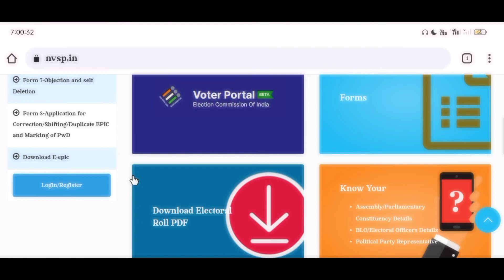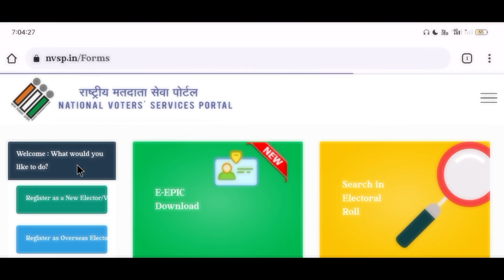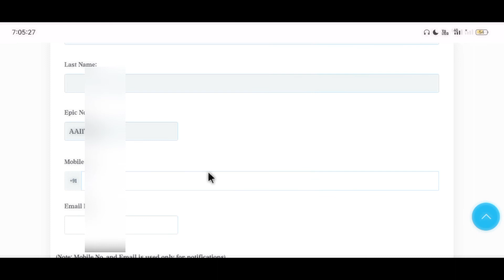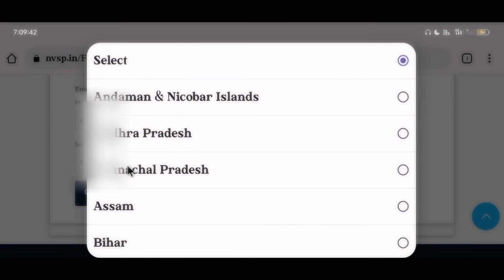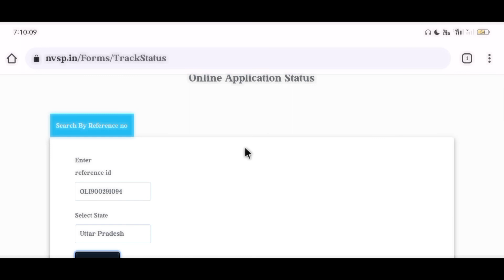Voter card link to Aadhar Card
पहचान पत्र को आधार से अभी तक लिंक नहीं किया तो अभी करलो बरना पछताओगे।

All Video Digilocker

Hello friends,
नीचे दिए लिंक पर Click करें